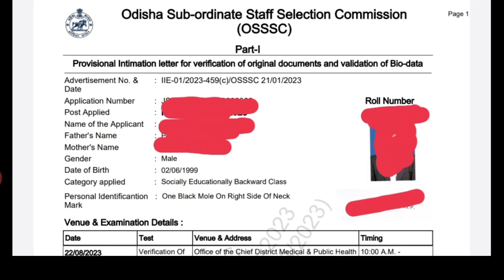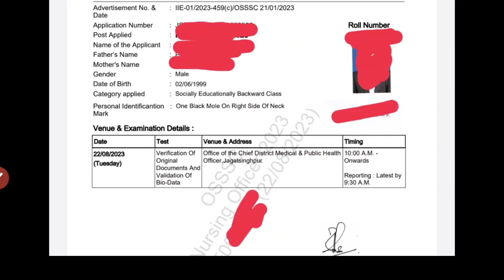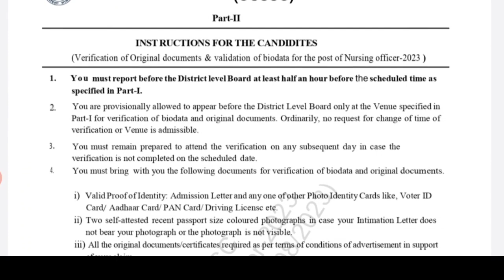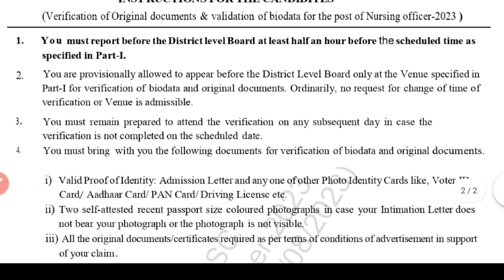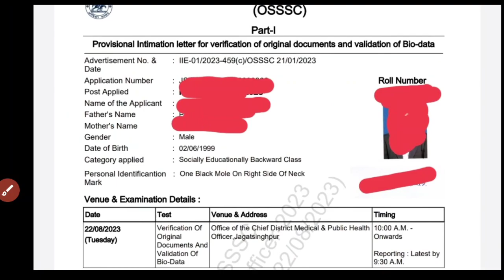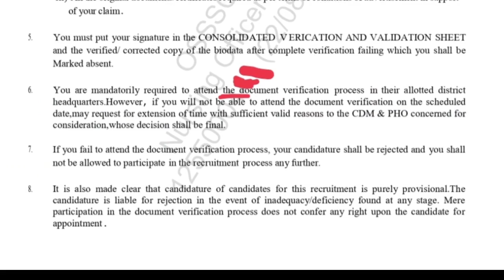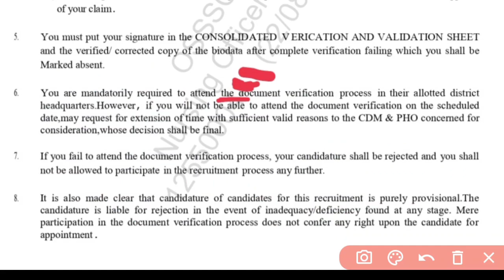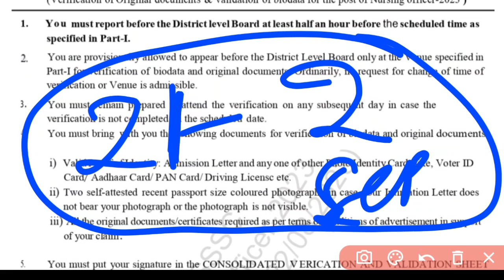INTIMATION LETTER📨ସହ ଏସବୁ ବି ନିଅନ୍ତୁ✅BIODATA କଣ ନେବେ❓EXTRA DOCUMENTS❗ଭୁଲ କରନ୍ତୁ ନାହିଁ❌